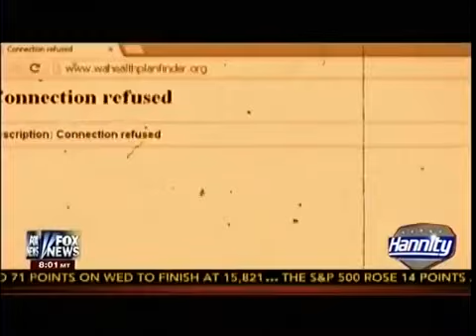Obamacare Enrollment Ebarrassment - Rep Darrell Issa & Rep Jim Jordan Weigh In On Hannity